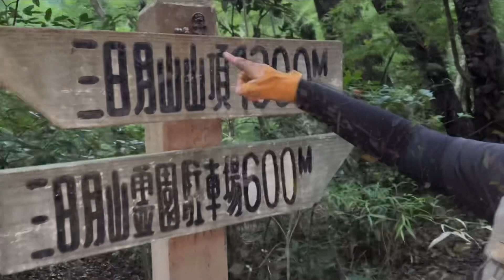トミー⭐️の朝活 山頂で朝食を in 三日月山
9月初旬の某日、日の出を見に三日月山へ朝駆け⛰️
山頂で朝ごはんにしよう⤴️

出発がギリギリで少し焦るトミー⭐️
三日月霊園駐車場から最短コースで、三日月山山頂を目指します💨

脚本なし、オールアドリブのリアルトミー⭐️をご覧下さい。